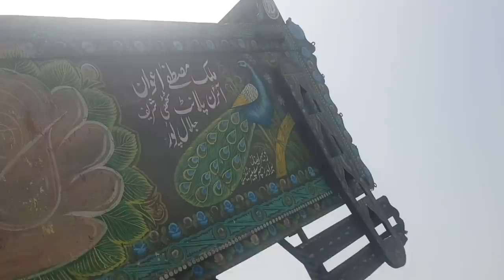Informative Video of Rebuilding Supporting and Installing Truck New Air Filter System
Welcome to Pakistani Trucks.
My Goal is to provide trucks repairing, truck parts rebuilding, restoration of truck parts and other Interesting and Informational videos about trucks.